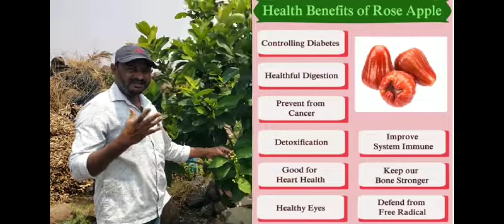Water Apple cultivation for 1st in Growth in Nelogi Village